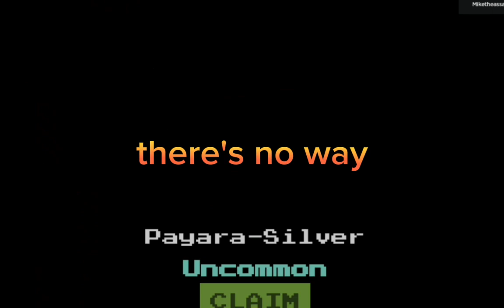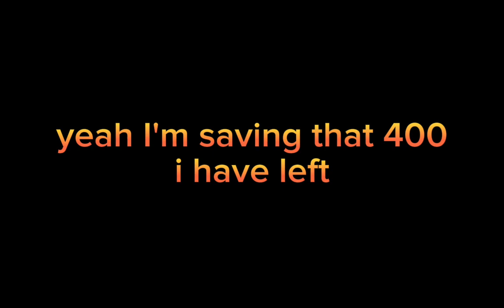spending 600 robux for amazon ascension 😐